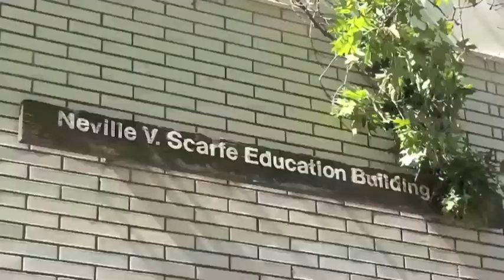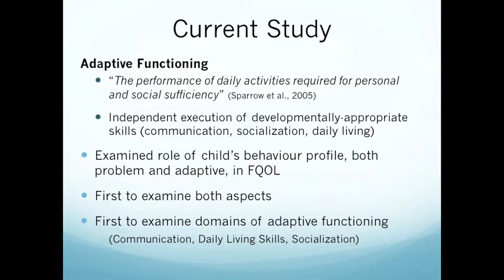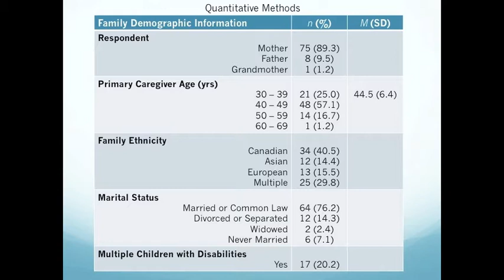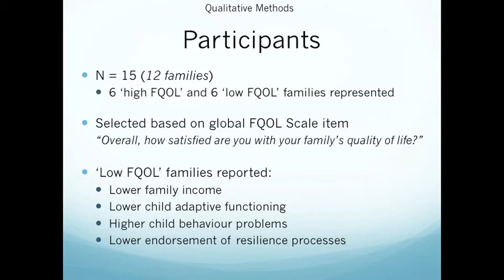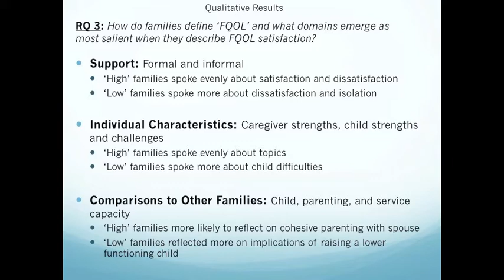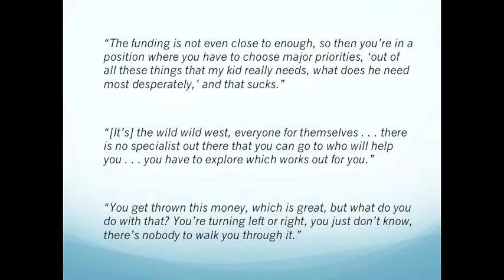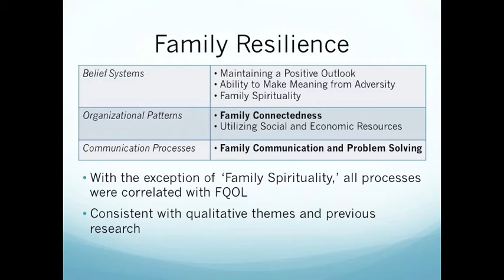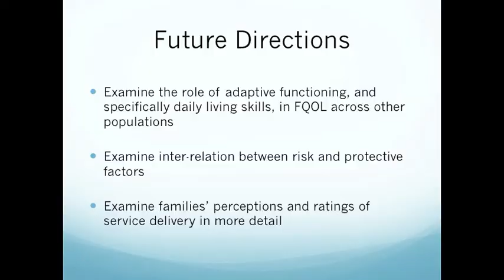Dr. Emily Gardiner: "Family Quality of Life and Autism Spectrum......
Centre for Interdisciplinary Research & Collaboration in Autism (CIRCA), Faculty of Education, UBC present:

Dr. Emily Gardiner, post-doctoral fellow, UBC Child & Family Research Institute

TITLE: Family Quality of Life and Autism Spectrum Disorder: Considering Risk & Resilience

This session will introduce the Family Quality of Life (FQOL) construct and present the results of a study that examined FQOL among British Columbia families of children and adolescents with ASD. First, the role of child problem and adaptive behaviour was examined in relation to FQOL. Second, family belief systems, communication, and organizational patterns were examined. Finally, a subset of families participated in a follow-up interview to share their perspectives about FQOL. Results will be presented, along with their implications for service delivery and practice.